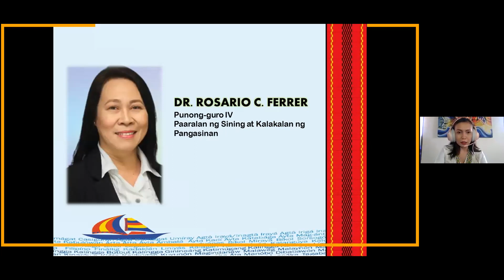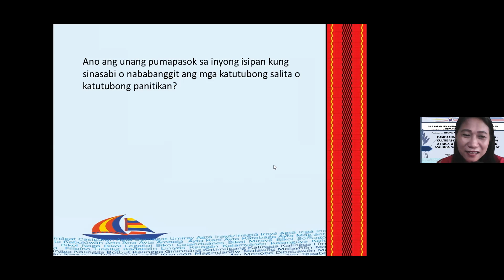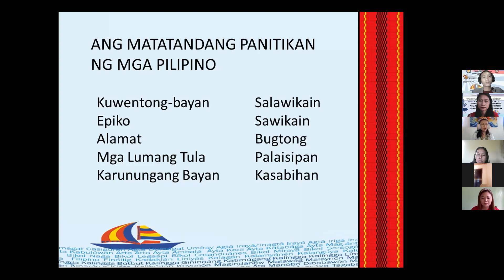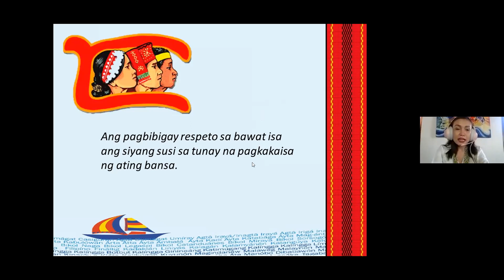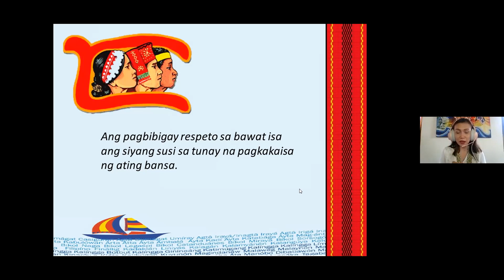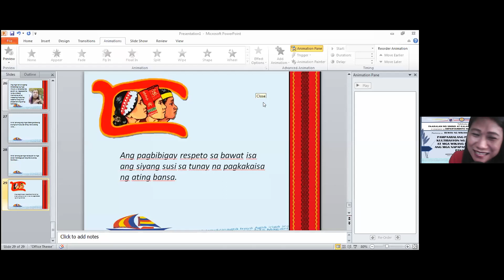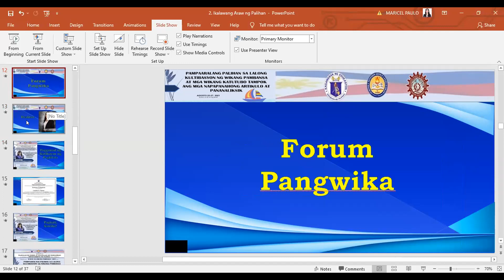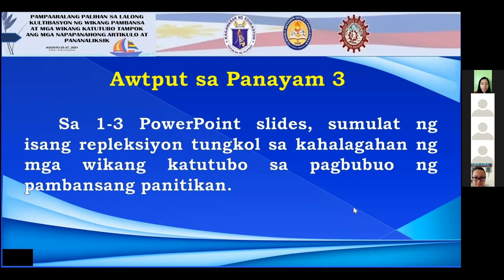PAMPAARALANG WEBINAR ISINAGAWA NG FILIPINO DEPARTMENT NG PSAT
Ang bidyong ito ay tungkol sa tinalakay na paksang "Mga Wikang Katutuno sa Pagbuo ng Pambansang Panitikan" mula sa tagapanayam na si Gng. Cristine Estrada-Clarion sa isinagawa ng PSAT na tatlong araw na Pampaaralang Palihan sa Lalong Kultibasyon ng ng Wikang Filipino sa Pagsulat ng Panitikang Filipino noong Agosto, 2021.

Hangad lamang na mapagkuhanan ng impormasyon ng mga guro at mag-aaral ang bidyong ito sa pagtuturo ng asignaturang Filipino at Ibinibigay ang KREDITO sa mga orihinal na pinanggalingan ng mga larawan o impormasyon o may gawa ng mga disenyo ng graphics na ginamit ko sa bidyong ito ultimo sa thumbnail na ginawa ko.